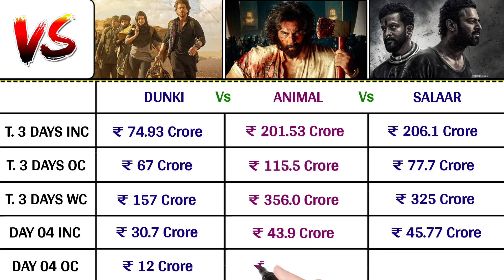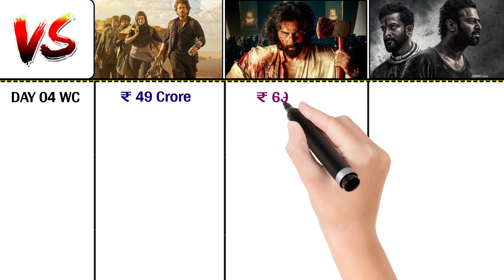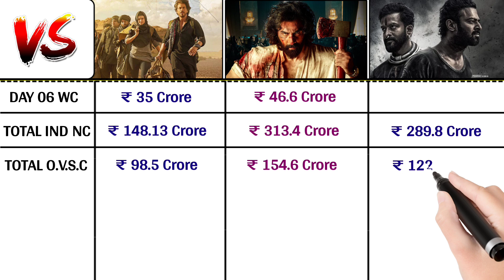Dunki Day 6 vs Salaar Day 5 vs Animal Day 6 Box Office Collection, Total Worldwide Collection